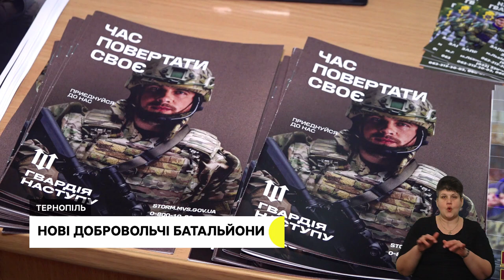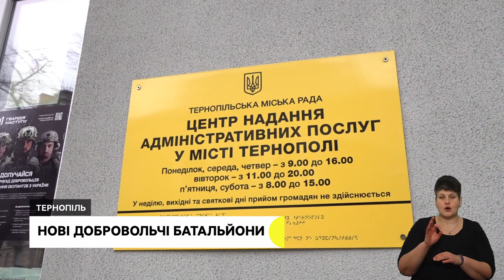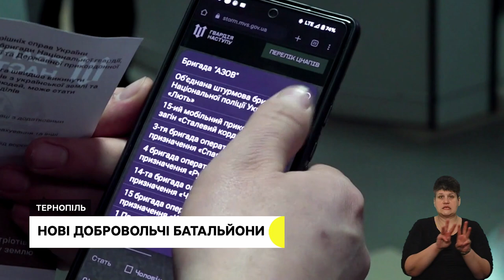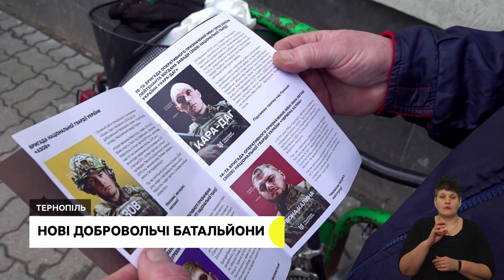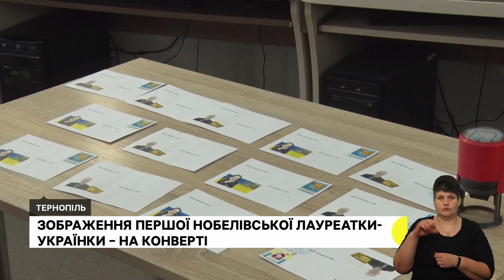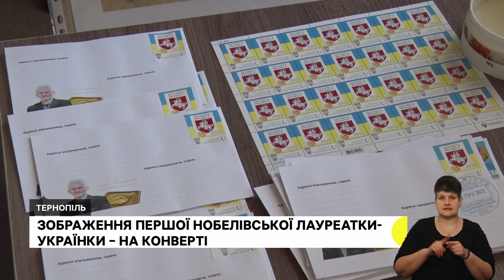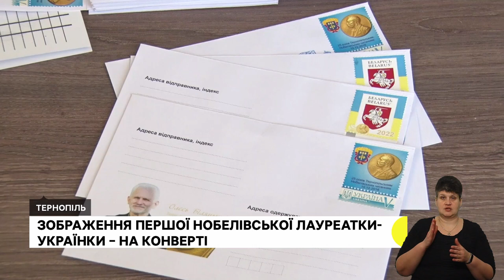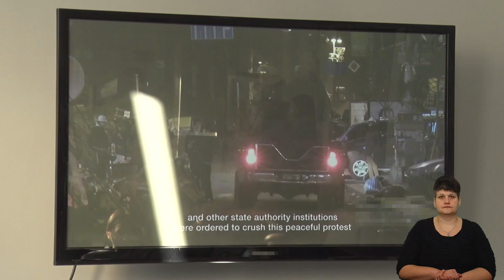Нові штурмові батальйони,Блаженніший Святослав у Тернополі І 3.02.2023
Нацполіція, Нацгвардія та прикордонники створюють добровольчі батальйони, щоб підсилити ЗСУ. Хто може до них приєднатися?
Глава Української греко-католицької церкви зустрівся із студентами та викладачами мед університету. Про що говорили?
Пред’явити військовий квиток, щоб зареєструватися в центрі зайнятості: як цього року змінились умови реєстрації безробітних?